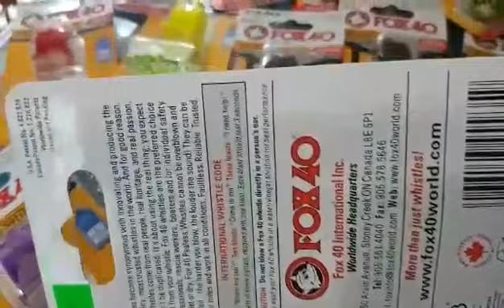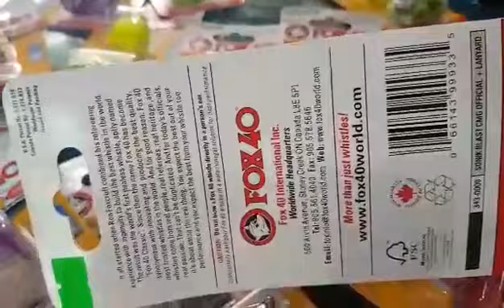còi thổi thể thao, còi fox 40 classic CMG, còi thổi, loại tốt 140k 1cái, new model, còi fox 40